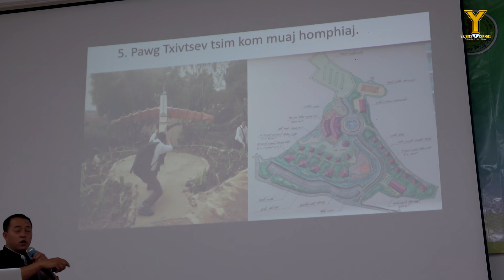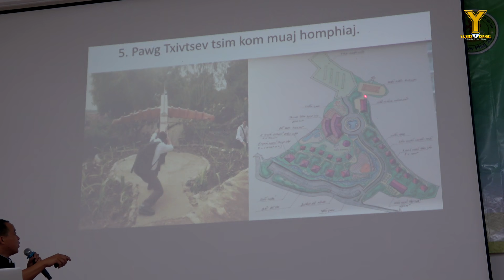Txivtsev Uas Tawgpaj Txitxiv (Txivtsev Phaj20 Camp EP.04) | Kx.Ntsuab Txhiaj Ham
(Part 4) Qhuabqhia ntawm Rooj Txhawb Siab Txivtsev Phaj 20 Koomhaum Xaphas Thaibteb
Hnubtim 1-3 September 2022
Nyob lub xeev ChiangRai Thaibteb
เทศนาในค่ายบุรุษคริสตจักรภาค20
ณ ศูนย์ฝึกอบรมศุภนิมิตเพื่อการพัฒนา-เชียงราย

Photographer & Editor : Yajxeeb Vaj
ID Line : silavit